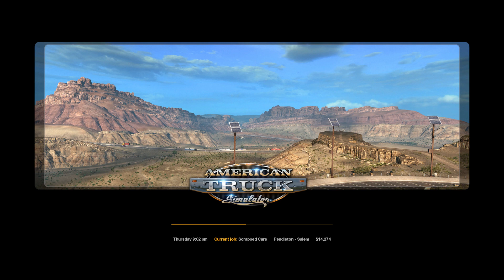American Truck Simulator 1.42 Open Beta modded trucks convoy